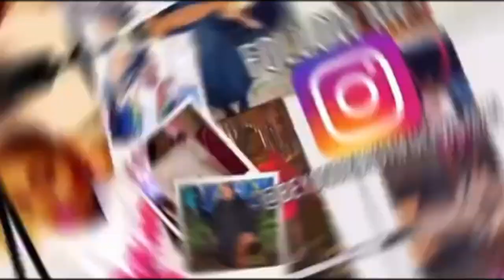BOOHOO X TABRIA MAJORS PLUS SIZE TRY ON HAUL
If you enjoyed this BOOHOO try on haull or in anyway found helpful for you’re future shop ... Make sure you give it a huge thumbs up.

I APPRECIATE AND LOVE YOU ALL ❤️❤️❤️

~CHAPTERS;
Intro - 0:00
Haul - 1:25
Outro-19:56

Outfits-

Plus Marble Print Crepe Wide Leg Trousers

Plus Cut Out Corset Top

Plus High Neck Ruched Dress

Plus Wave Toggle One Shoulder Mini Dress

Black Plus One Shoulder Ruched Side Maxi Dress

Plus Racer Neck Top & Short Co-ord

Blue Plus High Neck Crop Tee & Mini Skirt Co-Ord

Plus Rib Ruched Midi Dress

Natasha

Hair by - LISYASTYLES

~FAQ’s
AGE: 26
NATIONALITY: JAMAICAN
HEIGHT: 5ft5
LOCATION: London, Uk